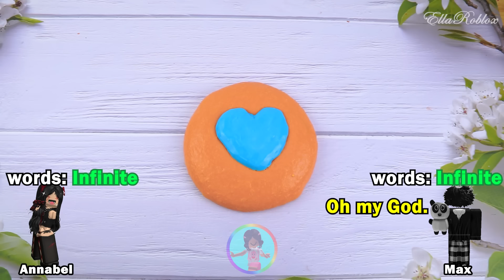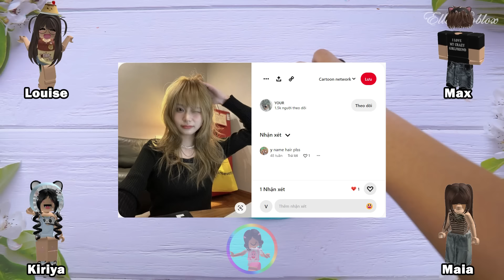Slime Storytime Roblox | My friends make fun of me because I can't speak